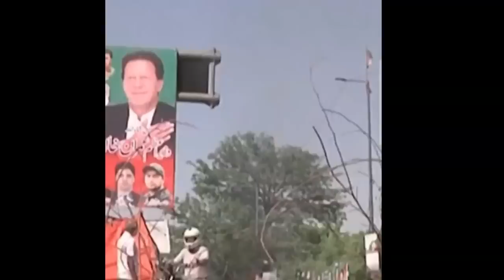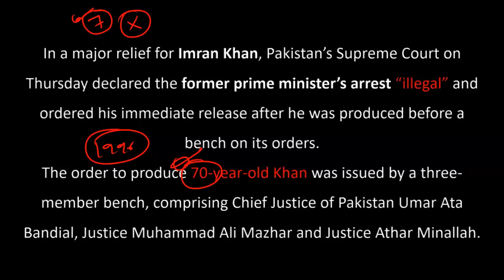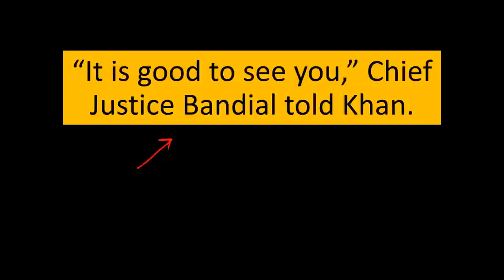Imran Khan: Pakistan's Supreme Court rules arrest was illegal